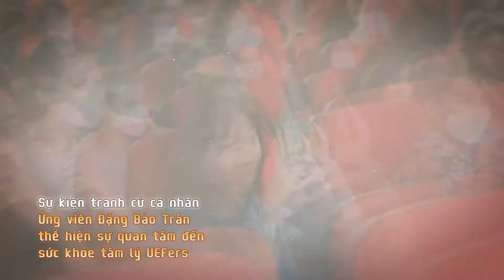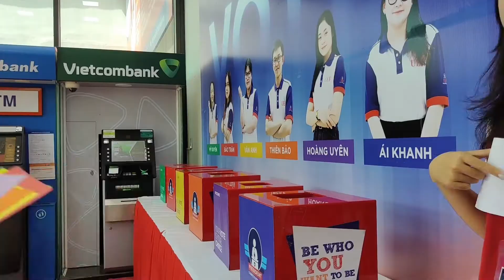PRESIDENT COMPETITION 2022 | NHÌN LẠI HÀNH TRÌNH 150 NGÀY CỦA CUỘC THI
💥 Quá nhiều cung bậc cảm xúc, từ hào hứng, sôi nổi đến căng thẳng, áp lực và không ít những phút giây vỡ òa, các "chiến binh" của President Competition 2022 đã có một hành trình khó quên. Đến tháng 10/2022, cuộc thi đã chính thức khép lại và danh hiệu “President” đầu tiên của Cộng đồng sinh viên Nhà UEF được trao cho cô bạn Đặng Bảo Trân, sinh viên năm 3 ngành Quản trị nhân lực.
☀️ Cùng nhìn lại 150 ngày không ngừng nỗ lực của các thí sinh President và đón xem một năm học mới với nhiều hoạt động bổ ích do CLB Thủ lĩnh - Top 20 của cuộc thi tổ chức, UEFers nhé!